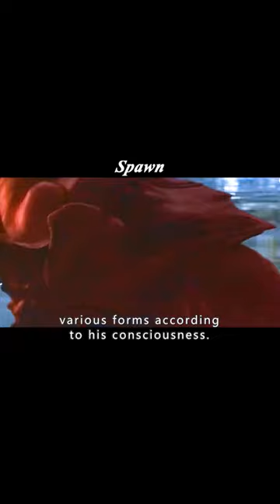Humans are shrunk 2700 times, 10,000 as a million to spend!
A great new technology has been invented by scientists, through which it is possible to shrink humans to a height of only 5 feet, which means that humans will thus consume fewer resources and gain more space to move around. Paul (Matt Damon Matt Damon) and Audrey (Kristen Wiig Kristen Wiig) is a couple in deep poverty, in order to enjoy a better life, they decided to accept the shrinking experiment. They decide to undergo a shrinkage experiment in order to enjoy a better life. But they know that just a second before the experiment is about to take place, Audrey actually regrets and only Paul is successful in shrinking.
　　At first, for the smaller Paul, everything is so new, he lived in a community built specifically for shrinking people, a new experience like never before. But with the passage of time, problems emerge one by one, the community of small people and adults, compared to where it is not better, worse, Paul and his wife because of the huge difference in body shape, the feelings of a rift.